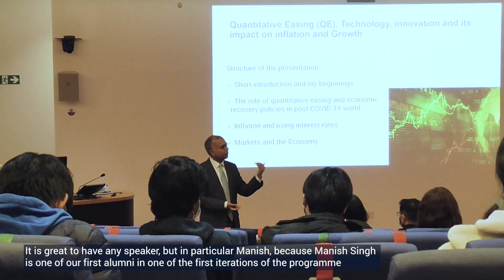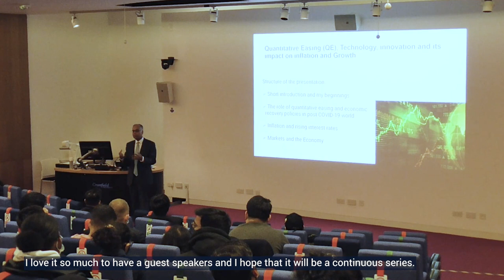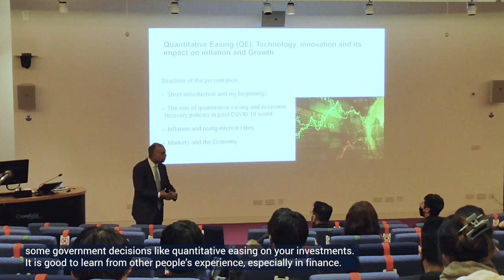Finance MSc Programmes – An Insight into the Guest Speaker Series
Students and staff from our Finance MSc courses provide an insight into the Guest Speaker Series, why it is an asset for the course and how it further benefits their learning about the industry. They focussed on a guest lecture by Cranfield alumni, Manish Singh, who is Chief Investment Officer for Crossbridge Capital Group. Manish also highlights more information about his lecture, why he enjoys educating Cranfield students on future careers and why he is grateful for his time at Cranfield University.